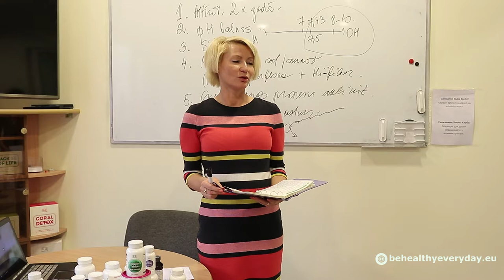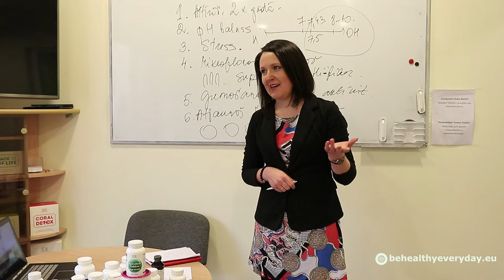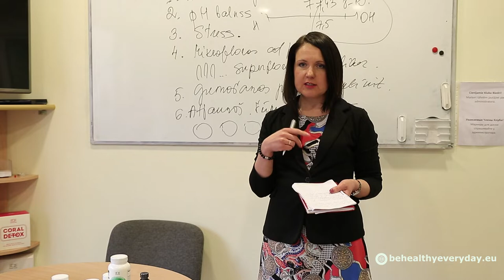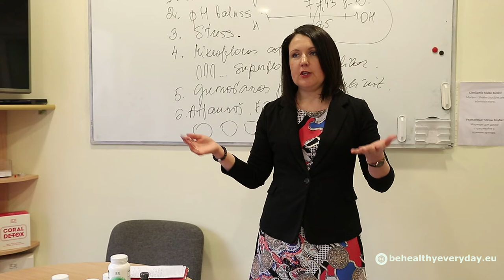Coral Club atsauksmes: Baiba Pitkēviča par rezultātiem (onkoloģija)